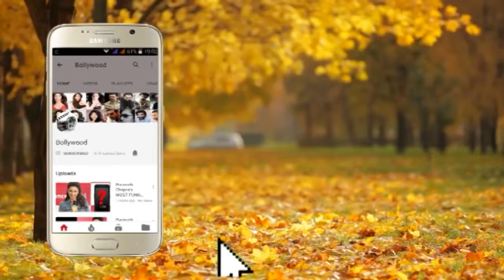Latest Bollywood Flick MALAAL Starcast Meezaan And Sharmin Segal at a Press Meet 2